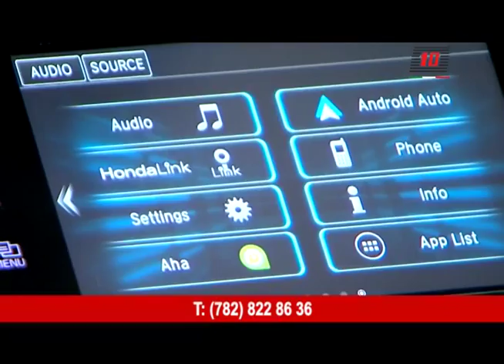ACCORD 2016 POZA RICA MP4